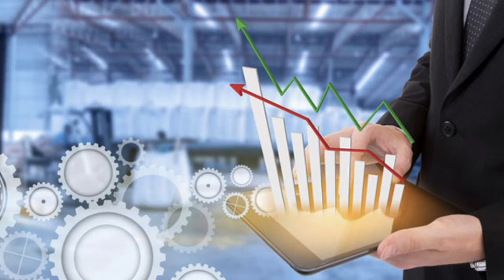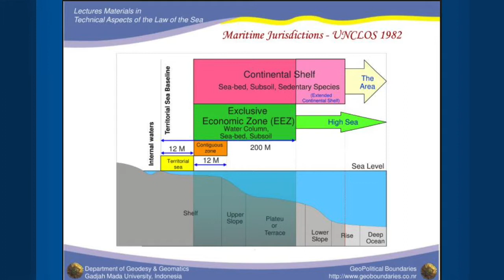VATVONLINE News on September 02, 2018: Bối Cảnh Của Khu Vực và Đòi Hỏi Của Đất Nước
Nam Anh